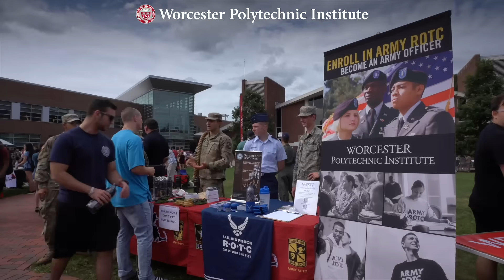Explore & Find Your Balance at WPI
Explore your passion, find your balance, and make real-world change at WPI. Find your balance between coursework and extracurricular activities. We offer over 250 student clubs at WPI.